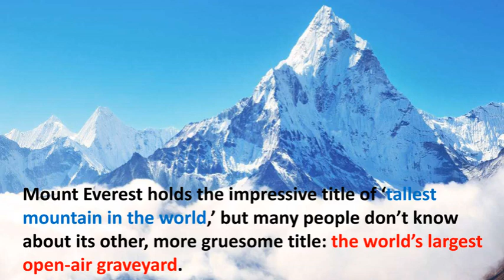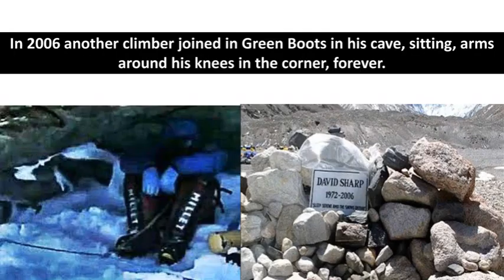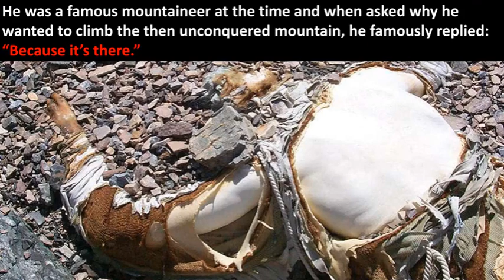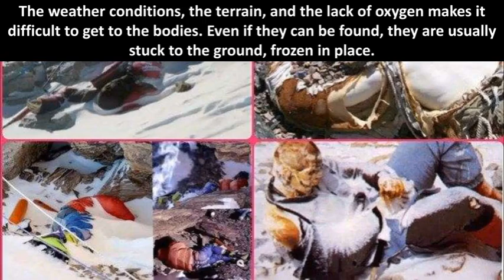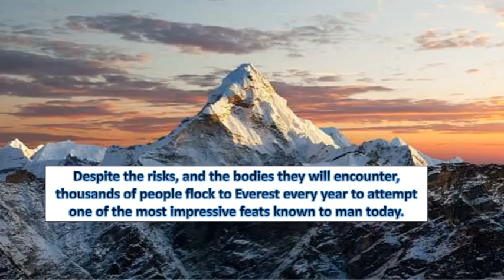The Deadly Everest! | The living dead bodies on Mt. Everest | The Largest & Scariest open Graveyard